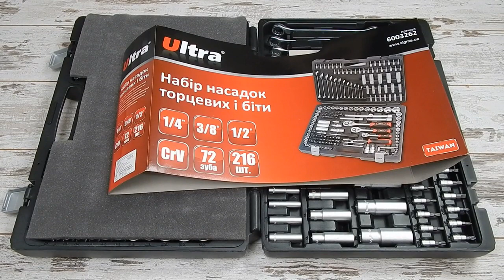ULTRA 6003262 Набор инструментов Ультра 216 предметов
Набор автомобильного инструмента 1/4", 3/8", 1/2" 216 шт CrV Taiwan ULTRA 6003262 предназначен для работы с резьбовыми соединениями при ремонте автомобилей и различной техники. Инструменты изготовлены из хром ванадиевой стали и имеют матовое защитное покрытие. Набор размещен в надежном кейсе из ударопрочного пластика с металлическими замками и петлями. Производитель - Тайвань.